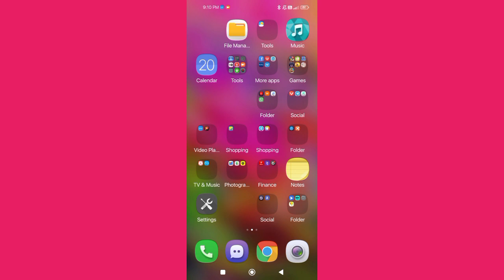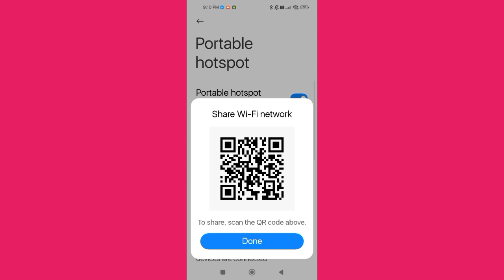Redmi Note 12 Pro 5G Wi-Fi Hotspot QR Code Scan kese Kre Problem Solve